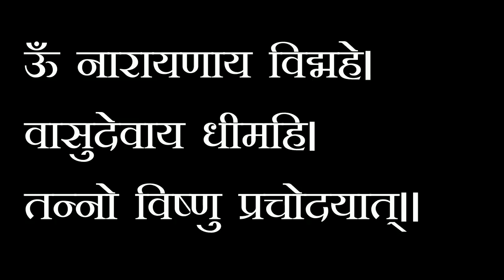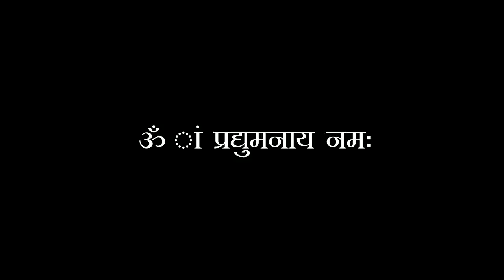साल की सबसे पवित्र मोहनी एकादशी कोई भी इच्छा पूरी करनी है तो कागज पर लिखे ये नाम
अपने बारे में जानने के लिए या अपनी किसी भी समस्या के समाधान के लिए फ्री में अपनी कुंडली दिखाए और इसके साथ साथ आनन्द ले प्रसिद्ध मंदिरो के लाइव दर्शन, धार्मिक कथा, आरती और भजन वीडियो। Download Prabhu Bhakti App now!